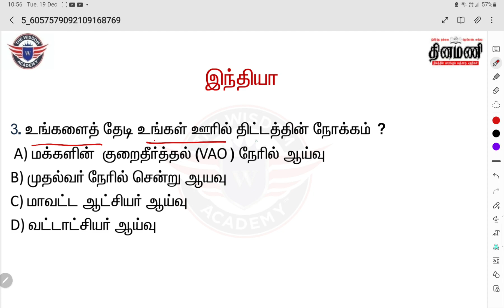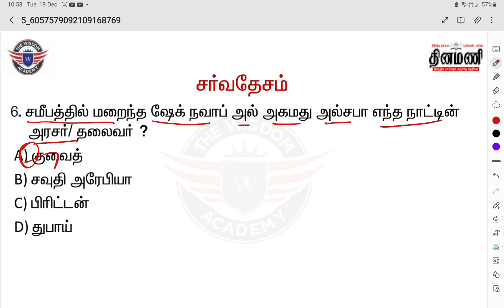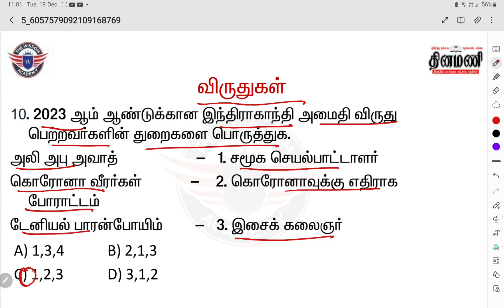16.12.2023 to 18.12.2023 || Daily Current Affairs || TNPSC || TNUSRB || The Wisdom Academy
TNPSC GROUP IV , II , II A

CHENNAI      PALANI